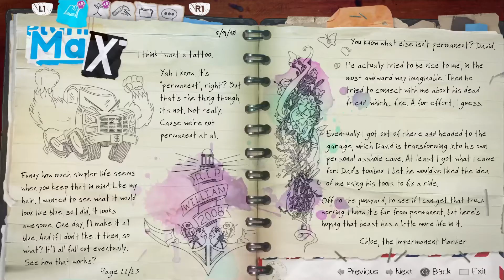Life is Strange BTS episode 3 part 3